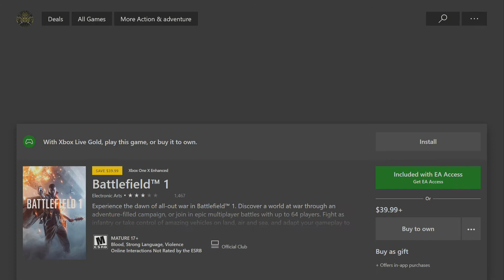Battlefield 1 - Free!?!?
This is a quick video of how I and YOU can also get Battlefield 1 for FREE with Xbox Live Gold. During November 2018 only!!

All of this content was recorded on my NEW Xbox One X console.